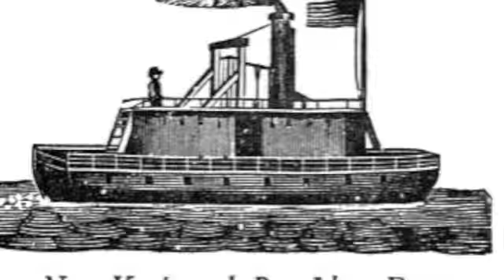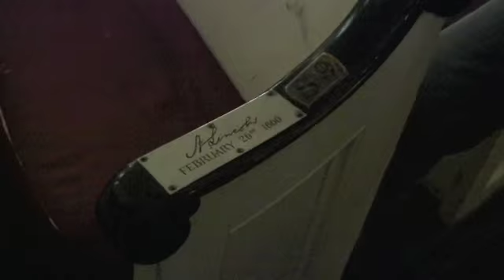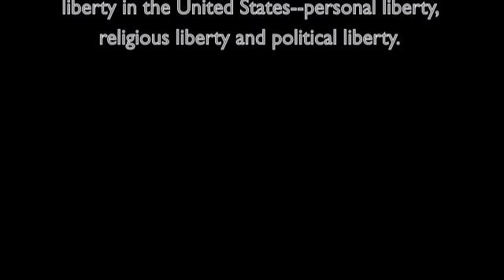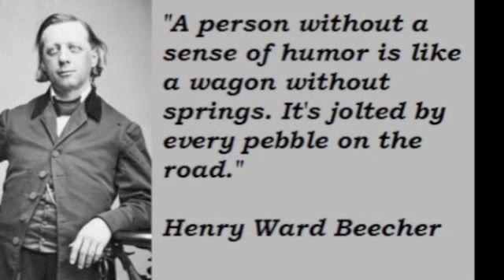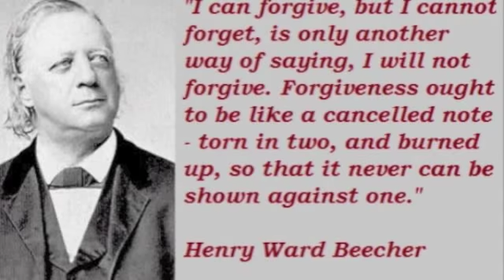A Tour of Plymouth Church with tour guide extraordinaire Brad Smith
A Trip to Plymouth Church with tour guide, Brad Smith.